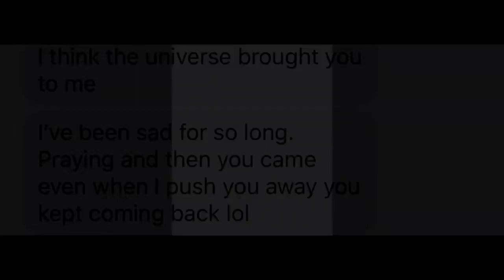Make You Mine (Mood Edit)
Decided to make a quick little Mood Edit, first ever. But yeah.